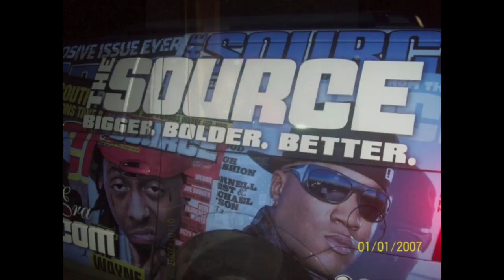My Movie 1